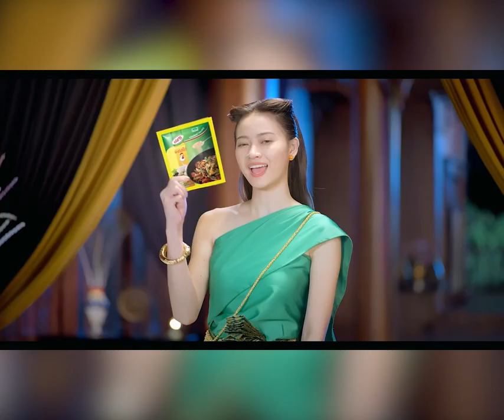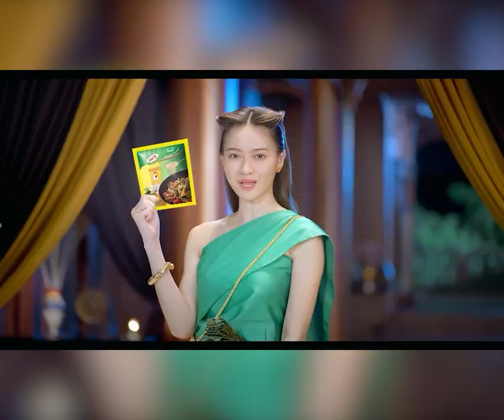មុននេះ ! ឆេះ​រថយន្ត ​LUXES RX300​ មួយ​គ្រឿង ​ក្នុង​សង្កាត់​ទឹកថ្លា ខណ្ឌ​សែន​សុខ